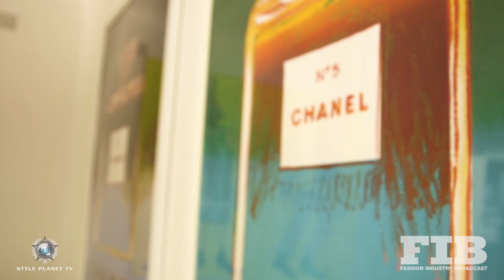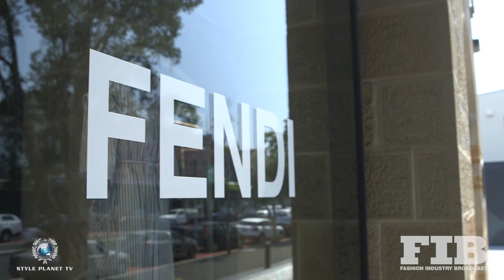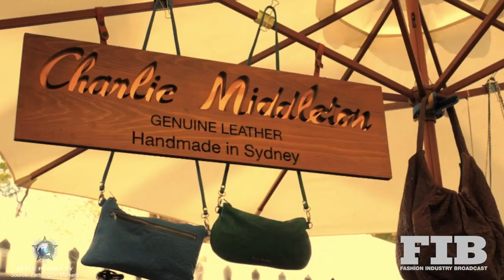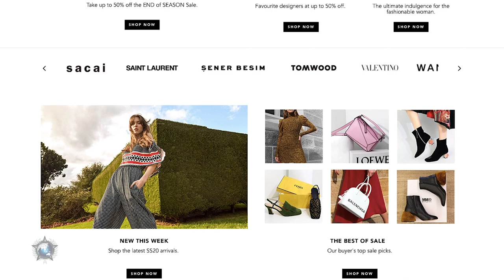EVA GALAMBOS - OUT OF THE CLOSET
This Out of the Closet features fashionista and style icon Eva Galambos, founder of the innovative ParlourX business.

FIB’S ‘OUT OF THE CLOSET’ - SHORT FILM SERIES
In this popular FIB film series, we get up close and personal with leading
Sydney Fashion Icons and Influencers.

Our in-house fashion presenter and model Amy Pejkovic, and a small FIB film crew meet the guest star  in their home. We hear about their story, their relationship with fashion and their sense of style.

In this weeks episode guest Eva shows us some of their favourite pieces and models some of them for us. It’s light, breezy and a bit of fun while also giving viewers and insight into Evas personal style.

Previous guests include Tanja Gacic, Pip Edwards, Lucy Hinkfuss, Eva Galambos and Molly King, to name but a few:

Fashion Industry Broadcast, launched in 2011, has risen to be one of the most influential online destinations on the planet with our unique focus on what’s percolating up from the underground, in the fields of Fashion, Style, Music, Film, Design, Arts, Technology and Popular Culture. We get over one million unique visits each month from Millennial Style leaders, the most influential audience on the planet. Each month our Site gets over 500,000 unique views and is a powerful platform for style and fashion.